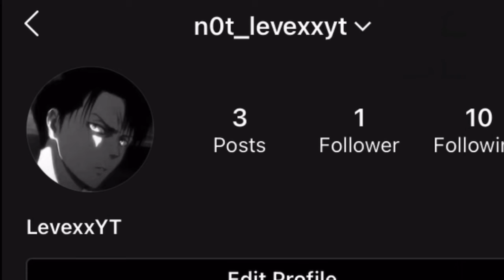Follow me on Instagram or else.... (shout outs)